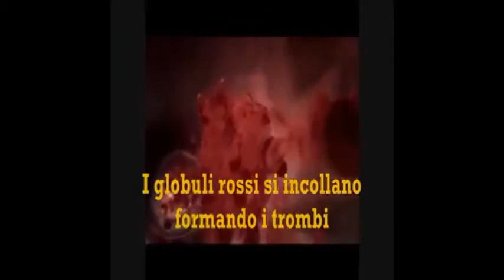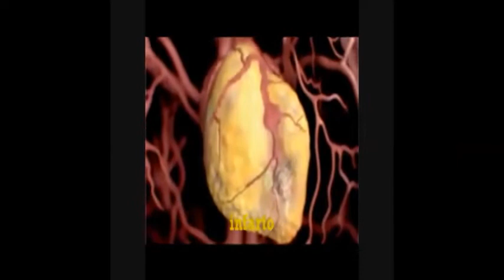Elio e le Storie Tese - Alcol snaturato -